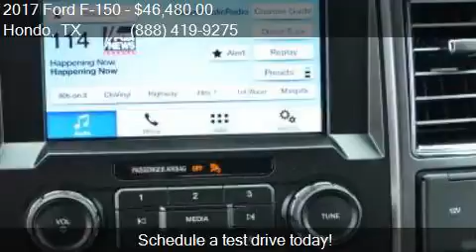2017 Ford F-150 XLT 4x2 4dr SuperCrew 5.5 ft. SB for sale in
This 2017 Ford F-150 XLT 4x2 4dr SuperCrew 5.5 ft. SB is for sale in Hondo, TX 78861 at Cecil Atkission Ford.

Engine: 3.5L V6
Transmission: Automatic 6-Speed
Color: Blue
Mileage: 9
Contact Cecil Atkission Ford 109 19th Street Hondo, TX 78861 to test drive this 2017 Ford F-150 XLT 4x2 4dr SuperCrew 5.5 ft. SB today.